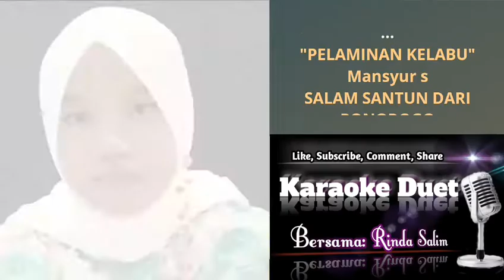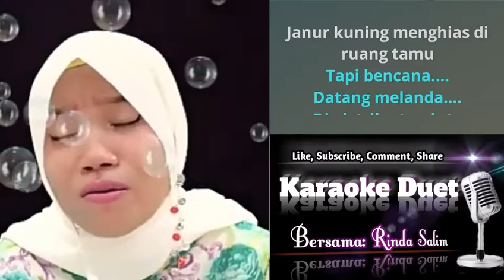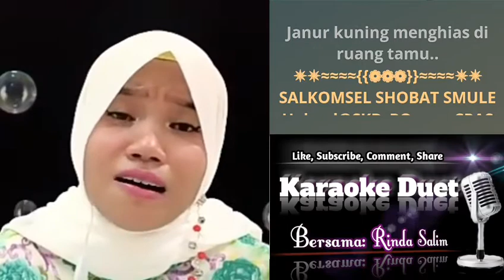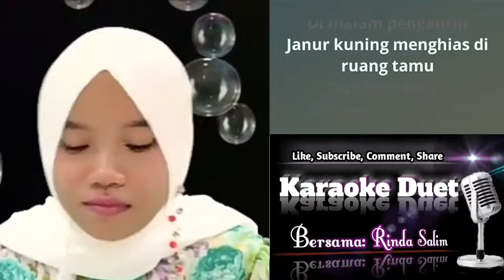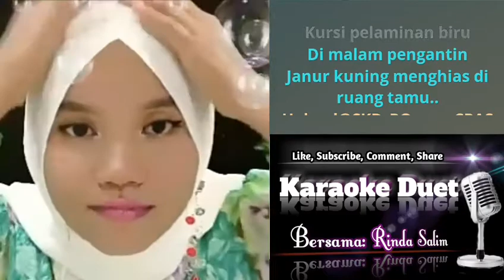Karaoke Pelaminan Kelabu (Mansyur. S) | Duet bersama Rinda Salim